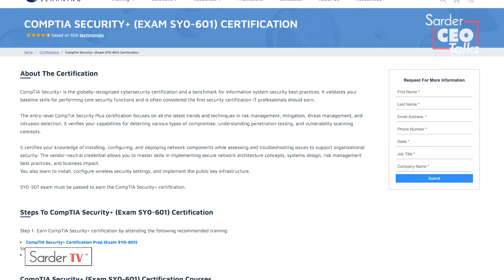The CEO of CompTIA Discusses the Origins of the CompTIA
Todd Thibodeaux, President & CEO at CompTIA, tells the story of how CompTIA grew from an idea put together by four white-box-computer-guys to develop best practices for computer dealers to what it is today. He discusses some of the goals and achievements of CompTIA and its current focus on rigorous training and industry certification programs.

Todd Thibodeaux is the president and chief executive officer of CompTIA. He is responsible for leading strategy, development, and growth efforts for the association. Todd is a life-long IT and tech enthusiast dating back to his very early years. The son of an electrical and mechanical engineer, Thibodeaux's love of technology continues to this day and he has infused CompTIA with a renewed sense of enthusiasm for the industry the organization represents.

How to boost your workforce's skills in critical technologies with CompTIA? Check out NetCom Learning—a Platinum Partner of CompTIA that offers the most up-to-date training on rapidly progressing areas of IT such as Cybersecurity, Network Security, System Administration, and Server Support

Sarder TV is a Business Media Platform headquartered in New York. Sarder TV is an Idea Sharing Platform, an Interview Version of TED with a mission to "Promote Lifelong Learning"​. Started by Russell Sarder (Author, Entrepreneur & CEO of Learning) in the fall of 2012, the platform has grown tremendously since then, with interviews from more than 200+ thought leaders and a dedicated team of experienced & well-known journalists.

Follow Sarder TV on Twitter

Follow Sarder TV on Facebook

Check out exclusive Sarder TV content: sardertv.com